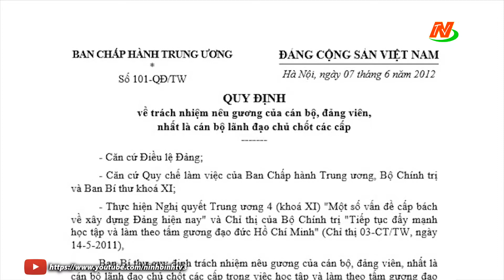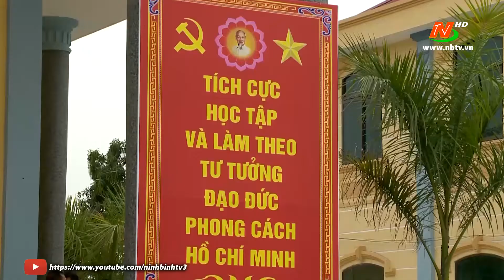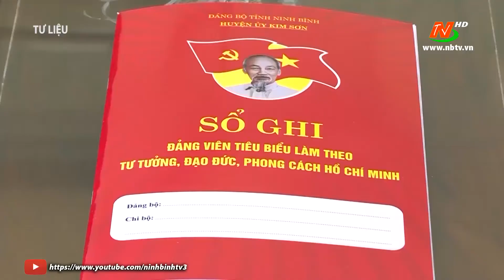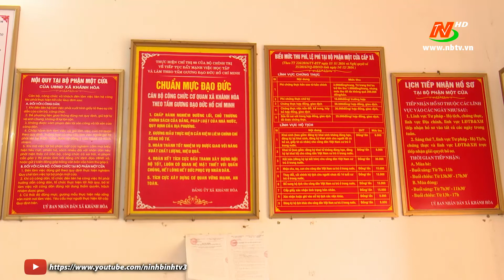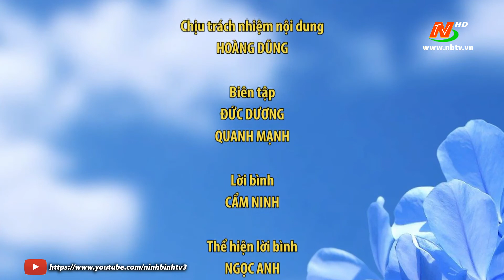Đảng trong cuốc ống hôm nay: Đẩy mạnh nêu gương trong cán bộ, đảng viên